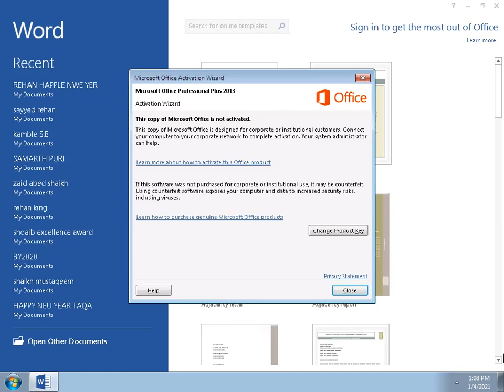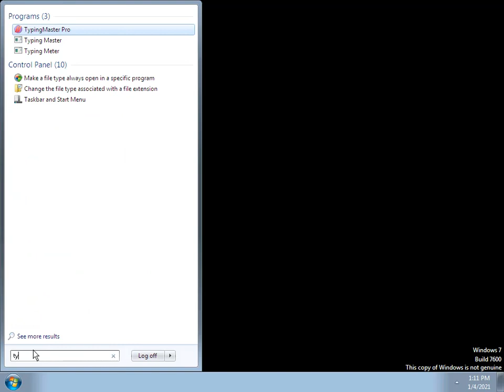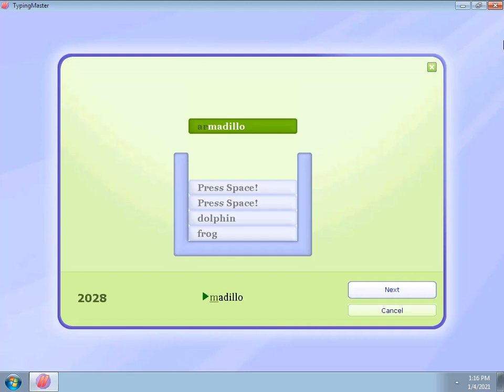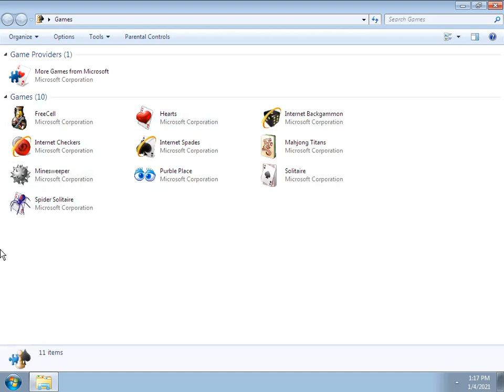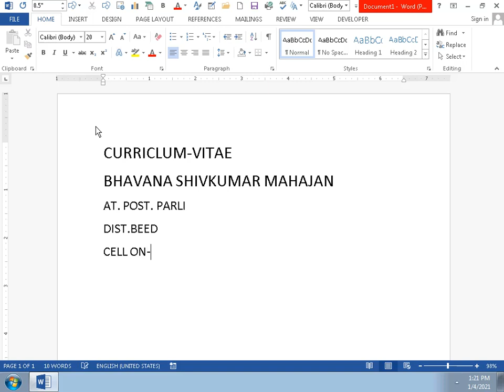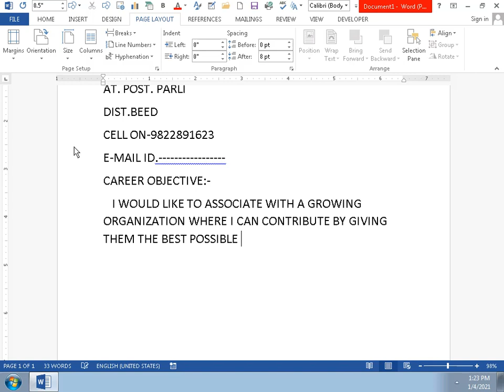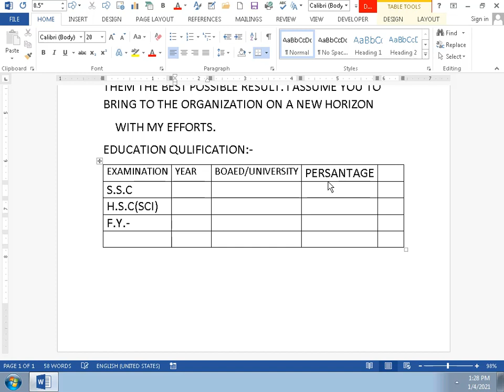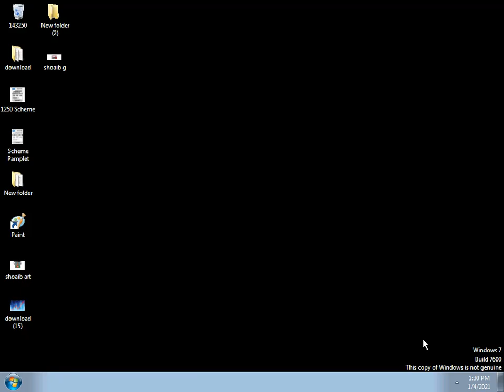Typing Test | Created by - Dipak Munde | Shree Infotech student outputs